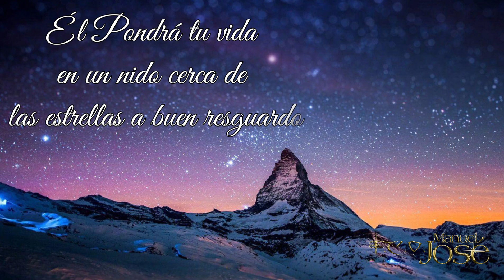¡Siempre contigo Manuel José!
Este video está dedicado a nuestro querido artista Manuel José. Todas sus fans queremos manifestar nuestro apoyo incondicional hacia él por siempre y para siempre 💖